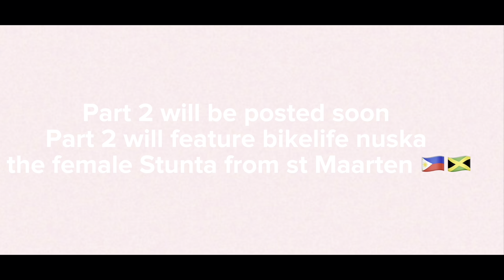Portland bike fest | saint Maarten and Jamaica link up